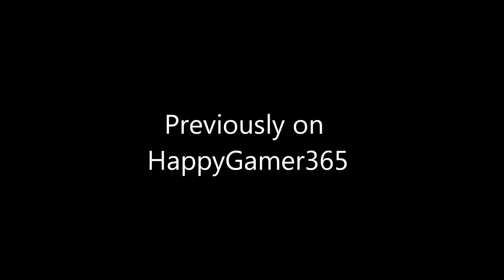Supersonic 63%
o h  b a b y